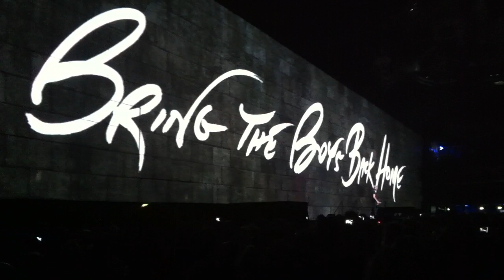Comfortably Numb - Roger Waters, Dublin 2011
Roger Waters plays, The Wall.

Dublin 2011